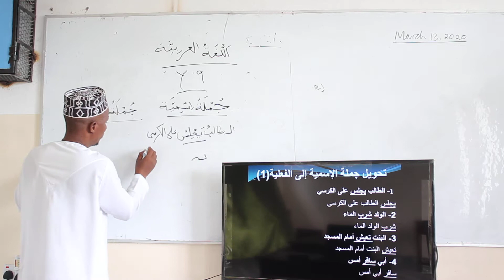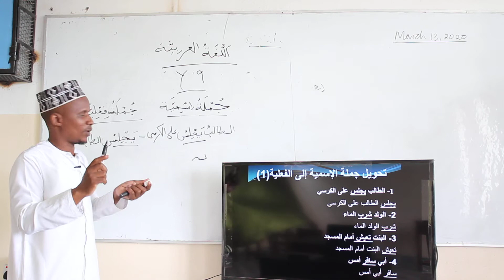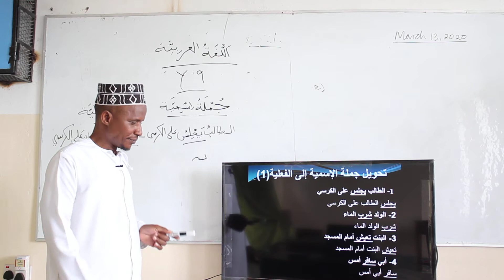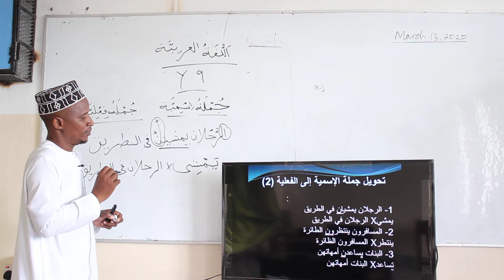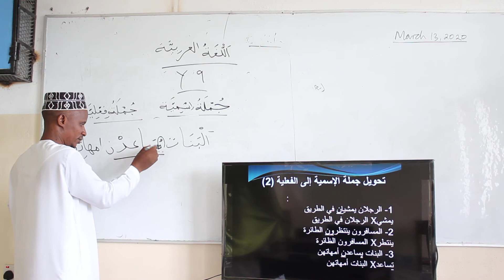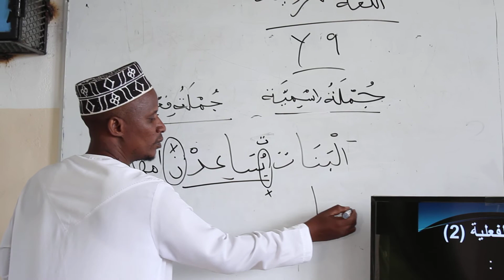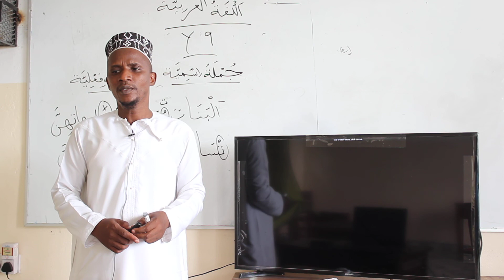AIRED UST. RAJAB YEAR 9 LSN 3 PART 3 VERBAL SENTENCES 24 JUNE 2020